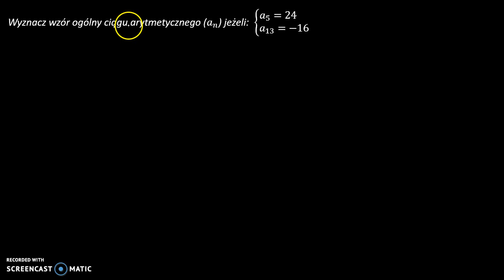Ciąg arytmetyczny 3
Wyznacz wzór ogólny ciągu arytmetycznego (𝑎_𝑛) jeżeli: 𝑎_5=24    𝑎_13=−16

Film powstał jako pomoc do kart pracy, które znajdują się na stronie w zakładce: MATMA: CIĄGI: CIĄG ARYTMETYCZNY 1